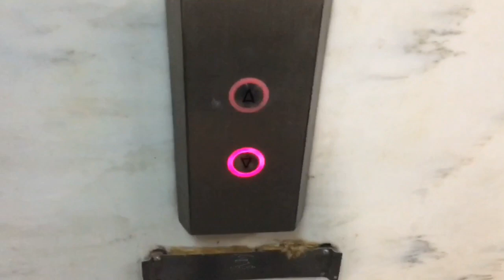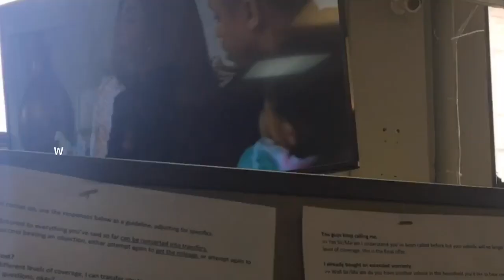VLOG | COME TO WORK WITH ME | WORKING AT A CALL CENTER ☎️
HELPFUL LINKS 📲👇🏽

Link to hair ✨

Follow Me🤳🏽
Facebook 🚹 JAY COZART
Triller😈💃🏽 OMGJAYCOZART